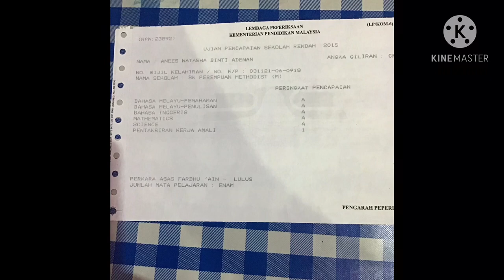VRMRSMPC TING5/2020 | ANEES NATASHA | 5BIRUNI